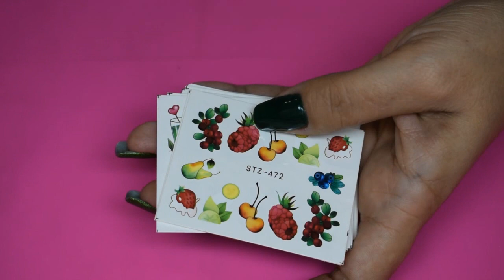🍇ФРУКТЫ НА НОГТЯХ🍓ПИРОЖНЫЕ🍰КОКТЕЙЛЬ🍹МОРОЖЕНОЕ🍦Дизайны наклейками🍒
🍇ФРУКТЫ НА НОГТЯХ🍓ПИРОЖНЫЕ🍰КОКТЕЙЛЬ🍹МОРОЖЕНОЕ🍦Простые дизайны ногтей наклейками🍒
↓ ↓ ↓ ↓ ↓ ↓ ЖМИ тут ЕСТЬ НУЖНАЯ ИНФОРМАЦИЯ↓ ↓ ↓ ↓ ↓ ↓
💡моя лампа для гель лака SUN9S 24 Вт(обалденная,ни на какую другую не променяю!есть доставка из России)
     МОИ ЛЮБИМЫЕ МАГАЗИНЫ:
☎️Мой профиль на IRecommend (отзывы с фото)